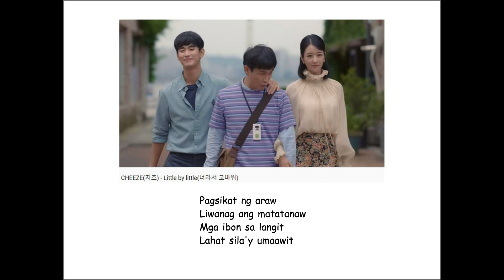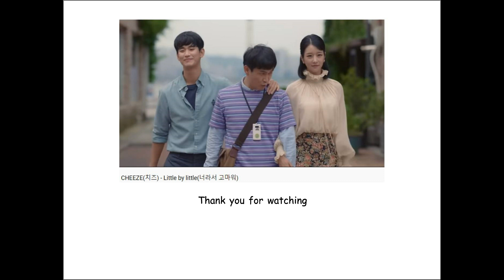Little by Little - Cheeze (It's Okay To Not Be Okay OST) - Tagalog lyrics composed by Carlobel60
Composed my own lyrics in my native language so I can sing along this soundtrack song from the Korean drama series 'It's Okay To Not Be Okay'.
This is not translation of the original song lyrics.